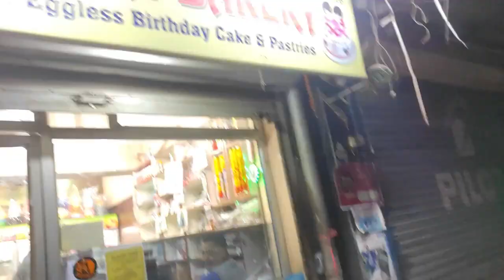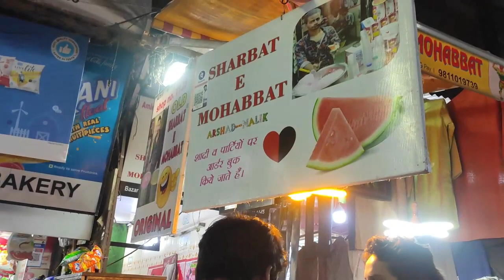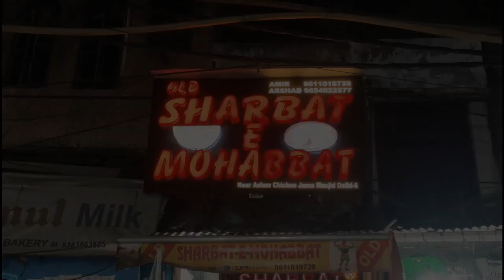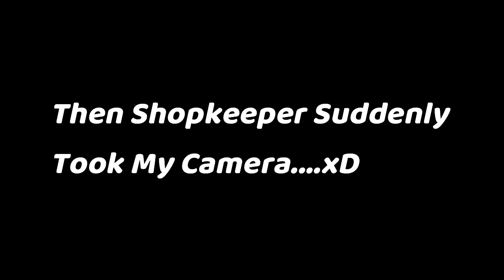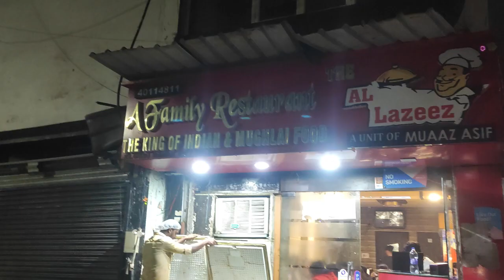Once You Drink It You'll Definately Fall In Love ❤ | SHARBAT E MOHABBAT | Rs. 30/- Only😱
The sharbat made popular by Nawab Qureshi in Matia Mahal, which he called Pyaar Mohabbat Mazaa, is now being sold by a few others as well. At Amir Malik’s shop, it’s called Sharbat-e-Mohabbat. But the recipe isn’t too different. In a huge container, huge blocks of ice are added to milk, and the iconic sharbat Rooh Afza is added with small pieces of watermelon, giving it a crunch.

Address: Jama Masjid, Shop No:632, Matia Mahal Rd, Bazar Matia Mahal, Kalan Mehal, Chandni Chowk, New Delhi, Delhi 110006

*️⃣Thumbnail & Video Edited By Me✌🏽